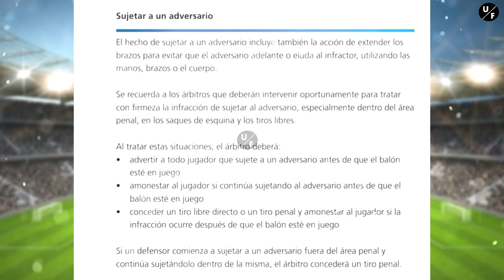El POLÉMICO PENAL que le dieron a RACING | Era PENAL? | Independiente vs Racing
Polémica en el clásico de Avellaneda: Independiente reclamó por el penal que Yael Falcón Pérez le dio a Racing
El juez consideró que el empujón de Javier Vallejo a Facundo Mura había sido dentro del área. Los locales lo increparon por esa decisión que derivó en el empate de la visita.